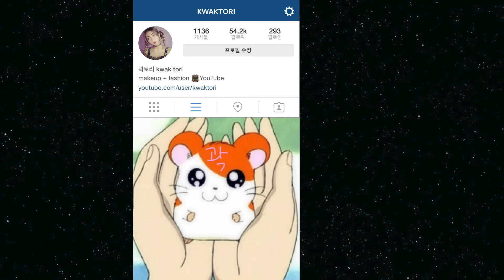토리키트 이벤트 결과!..와 잡설ㅋㅋㅋ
늦었습니다ㅜㅜㅜ 드디어 결과 발표!
응모해주신 모든분들 감사합니다 ㅠ_ㅠ 꾸벅